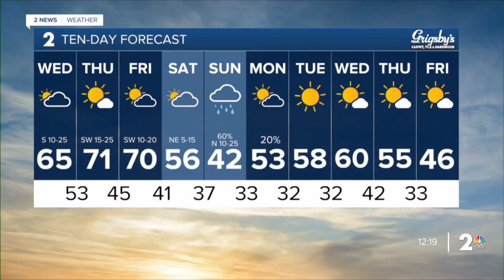Strong Winds Continue Thursday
Meteorologist Emma Landeros has your forecast for Feb. 8, 2024.